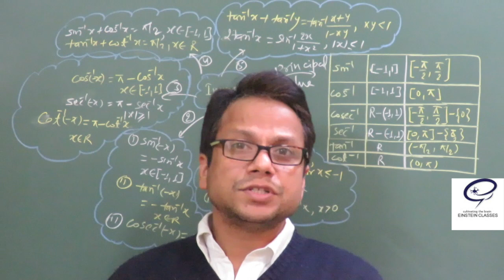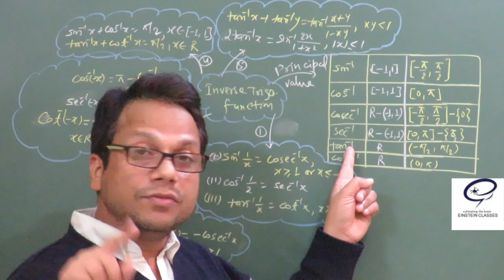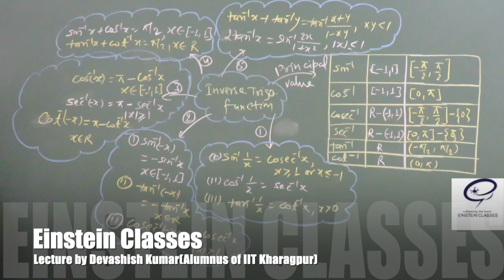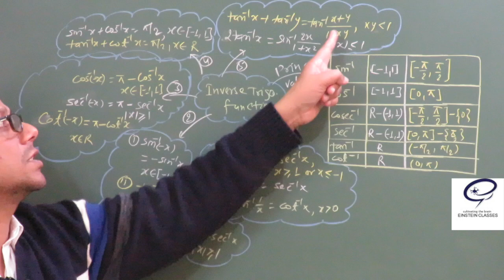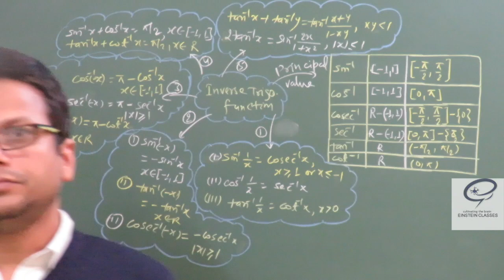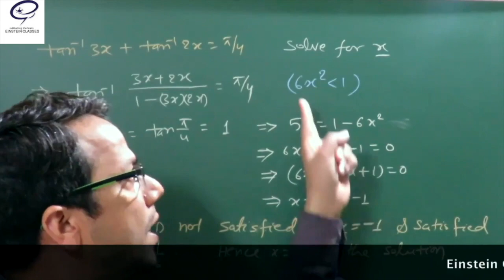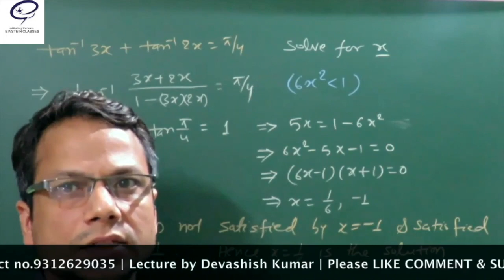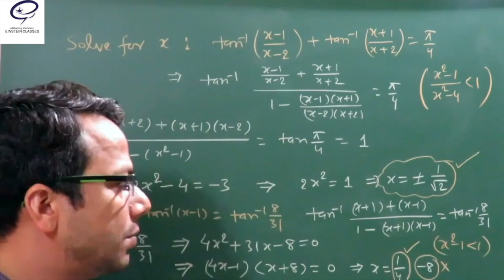Class12 Maths | Inverse Trigonometric | CBSE Class 12 Maths| NCERT Class 12 Maths| Einstein Classes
LECTURE by Devashish Kumar(Alumnus of IIT KHARAGPUR)